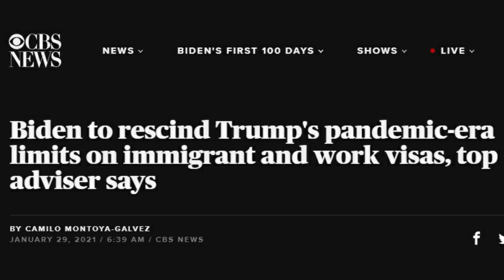Joe Biden planea eliminar la orden 10014 de Trump, Según Esther Olavarria su asesora de Inmigración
El presidente Biden planea rescindir los límites estrictos a la inmigración legal que el expresidente Donald Trump dijo que eran necesarios para proteger a los trabajadores estadounidenses durante la recesión económica inducida por el coronavirus, según un alto funcionario de la Casa Blanca.

Biden planea armar una orden ejecutiva que anula la proclamación que
suspendía ciertas visas de trabajo e inmigrantes, dijo Esther Olavarria a los
alcaldes estadounidenses durante el fin de semana, según una grabación de la reunión virtual compartida con CBS News. Olavarria es subdirector del Consejo de Política Interior de la Casa Blanca y uno de los principales asesores de inmigración del presidente.

La próxima orden, dijo Olavarria, "anularía las proclamaciones de Trump que
excluían la admisión de inmigrantes y no inmigrantes que se consideraba una carga financiera para nuestro sistema de atención médica o que presentaba un riesgo para los mercados laborales de Estados Unidos".